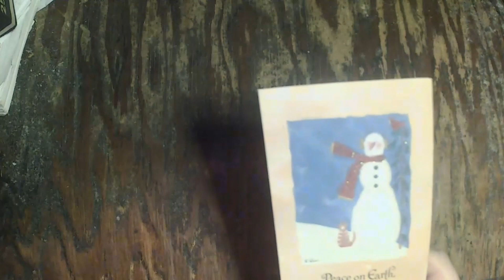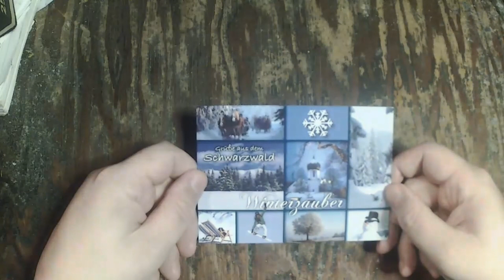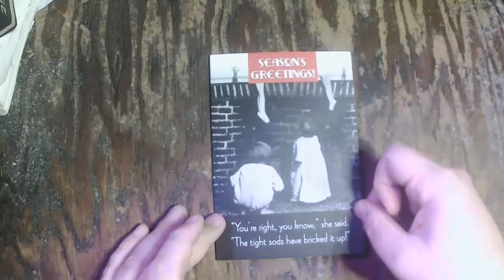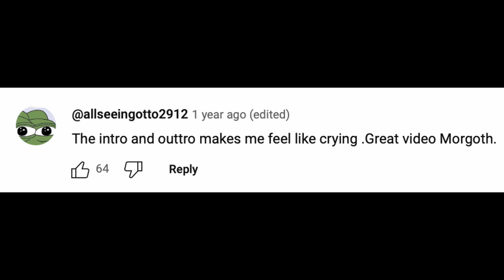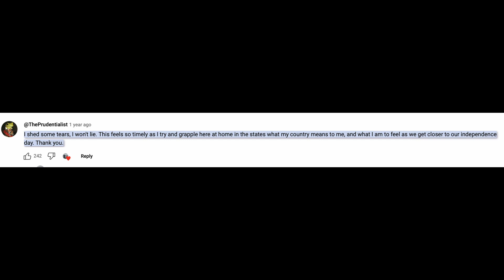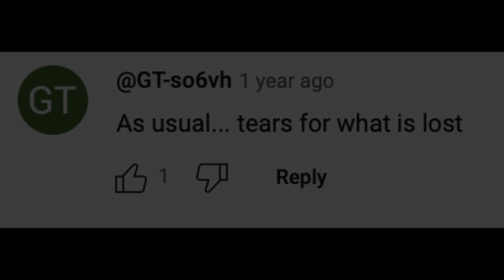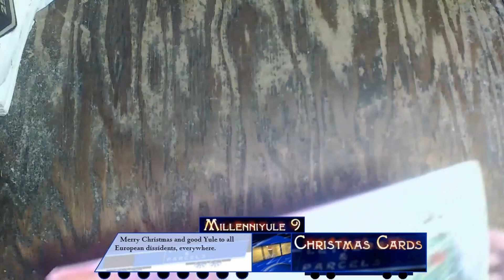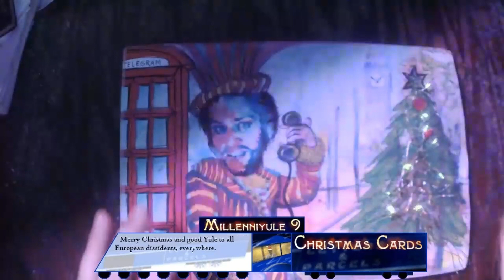Para Social Relationships & The Dissident Right / Counter Culture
Exploring the history of "Para Social Relationships" and how they've become the basis of modern online culture.